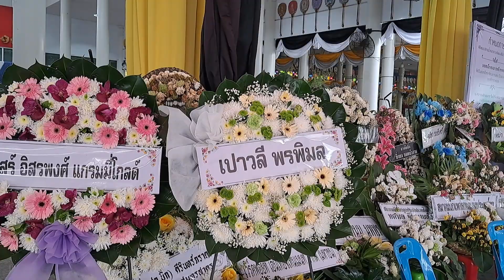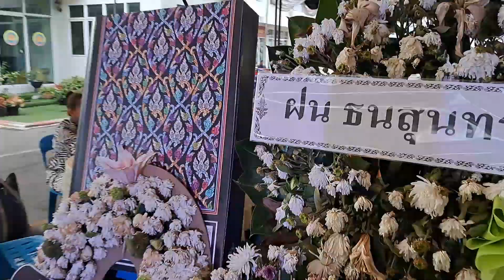เเม้วเจียจาน แต่ง เอง สามวัน วันนี้จะมาร้องเพลงนี้ให้ครูฟัง อาลัยครูชลธี